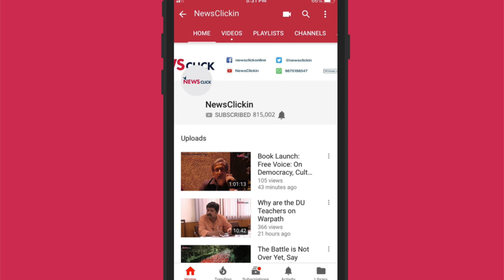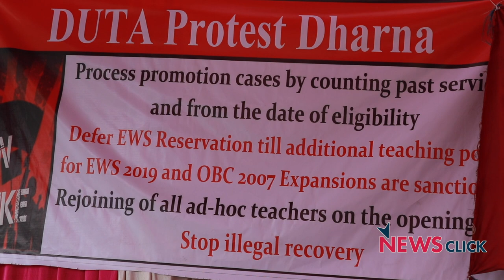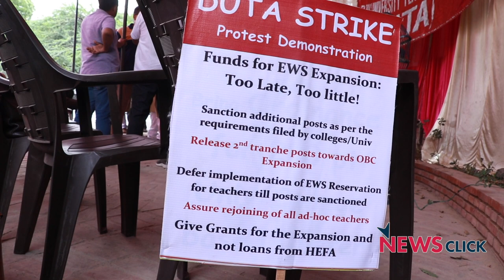क्यों है दिल्ली विश्वविद्यालय के शिक्षक हड़ताल पर?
मानव संसाधन मंत्रालय ने 2019 के शैक्षिक सत्र में आर्थिक रूप से कमज़ोर वर्ग के EWS आरक्षण लागू करने का फ़ैसला लिया है। दिल्ली विश्वविद्यालय ने सीटों की मौजूदा संख्या में 25 प्रतिशत का इज़ाफ़ा किया है ताकि ग़ैर-आरक्षित छात्रों पर कोई असर ना पड़े, लेकिन वहीं शिक्षकों की संख्या में कोई बढ़ोतरी नहीं की गई है, जबकि ये आरक्षण शिक्षकों पर भी लागू किया जा रहा है। दिल्ली यूनिवर्सिटी शिक्षक संघ(DUTA) ने इन्ही मुद्दों पर दिल्ली विश्वविद्यालय की आर्ट्स फ़ैकल्टी पर एक बड़ा विरोध प्रदर्शन किया।